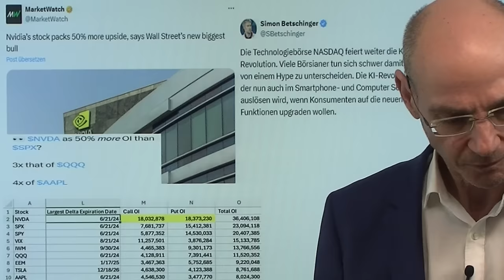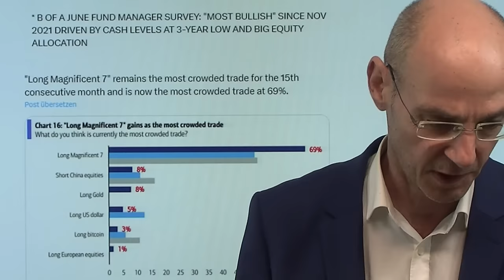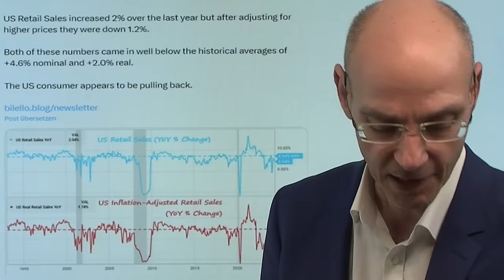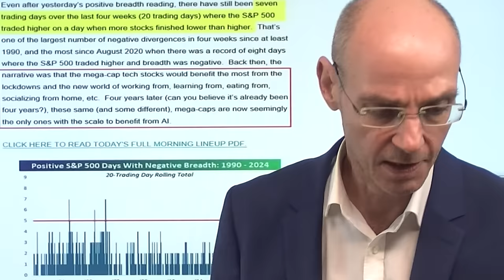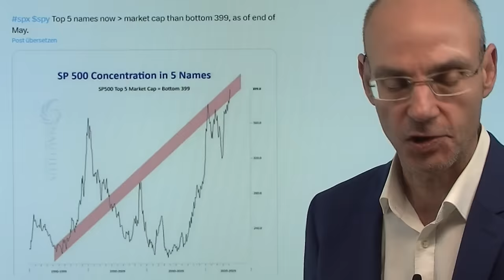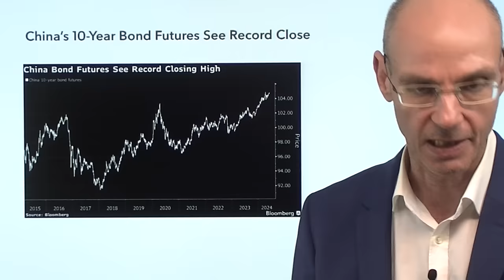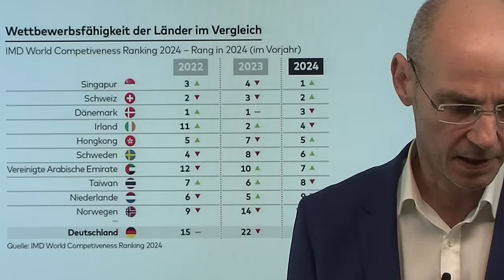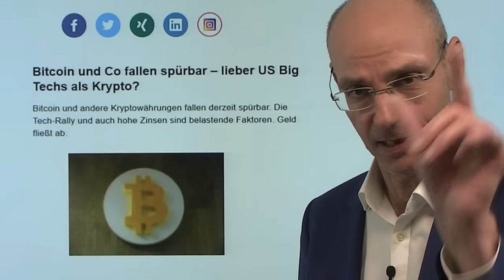Nvidia, Apple und der große Verfall! Marktgeflüster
Hinweise aus Video:

1. Bitcoin und Co fallen spürbar – lieber US Big Techs als Krypto?

2. Wollten die USA China zum Angriff auf Taiwan locken?

An einem erneut extrem Umsatz-schwachen Handelstag an der Wall Street steigt die Nvidia-Aktie weiter, während die Apple-Aktie fällt - das alles, nachdem Apple das Rennen um die starke Gewichtung im Tech-ETF XLK verloren hat. Aber vor dem großen Verfall am Freitag wird es spannend: denn dann verfallen extrem viele Nvidia-Call-Optionen - die Anbieter dieser Optionen ("Dealer") dürften im Vorfeld des Verfalls ihre Absicherungs-Käufe in der Nvidia-Aktie auflösen und könnten damit starke Bewegungen auslösen. Da morgen aber in den USA Feiertag ist (Juneteenth) und daher nicht gehandelt wird, dürfte es ab Donnerstag dann richtig spannend werden an der Wall Street!